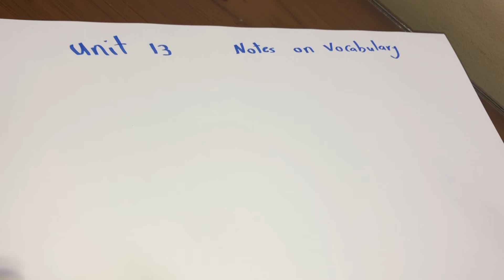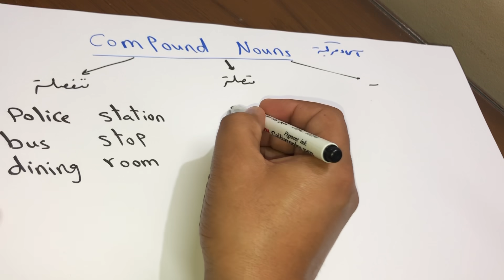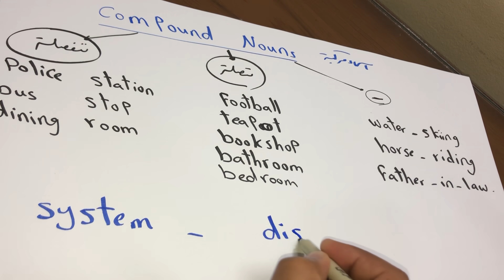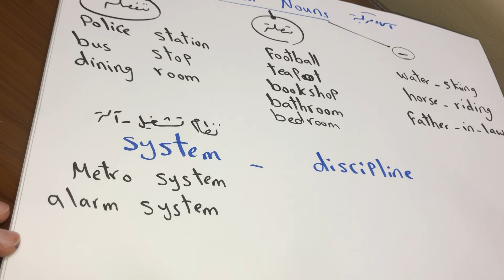الصف الثاني الثانوي unit 13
Notes on vocabulary